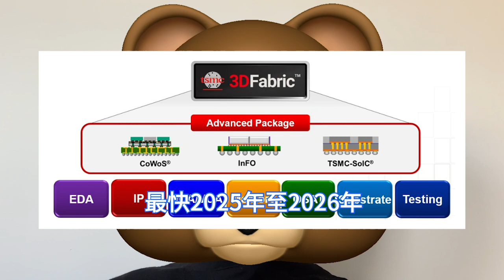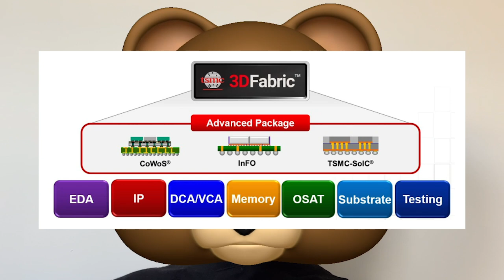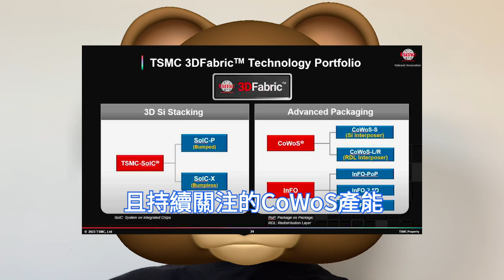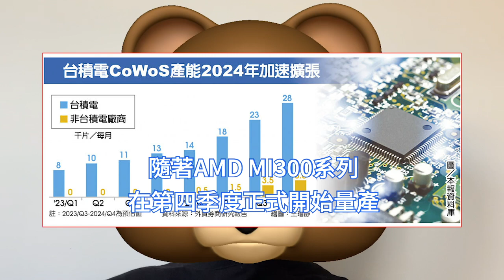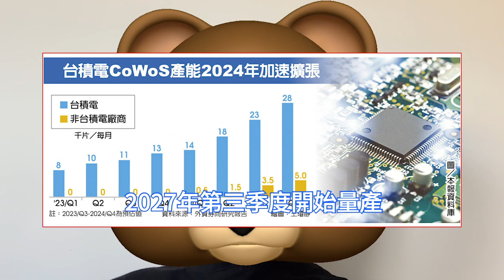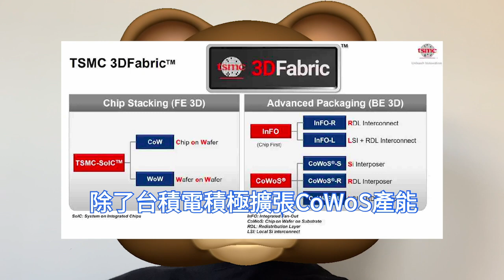極速狂爆！台積電再向設備商下急單，猛抓CoWoS先進封裝產能。輝達H100 AI晶片狠吃香，AMD MI300 AI加速晶片眼紅。生成式人工智慧需求強勁，蘋果搭配InFO小量試產SoIC技術。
輝達擁有台積電產能全力支援，但H100受限於台積電先進封裝製程產能不足，最快要到明年，台積電才有望開出先進封裝製程新產能，成為市場上H100供給不足的原因之一。

近日業內傳出消息稱，繼AMD後，蘋果也小量試產了基於台積電最新的3D小晶片堆疊技術的SoIC系統整合晶片，規劃採用台積電的SoIC搭配InFO封裝方案，預定面向MacBook使用。

據業內消息人士透露，台積電為支應龐大的AI需求，最近與包括Apic Yamada、Disco、guudeng Precision Industrial和Scientech在內的先進封裝設備供應商啟動了新一輪訂單。